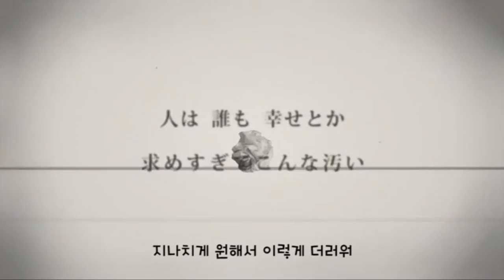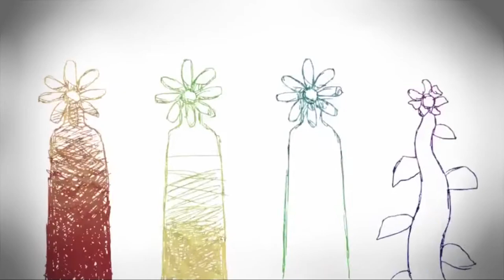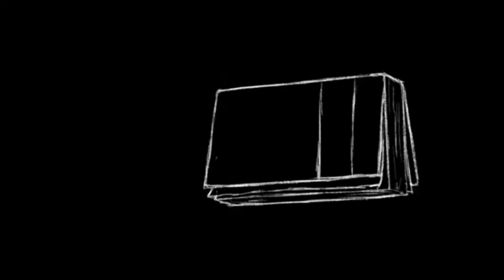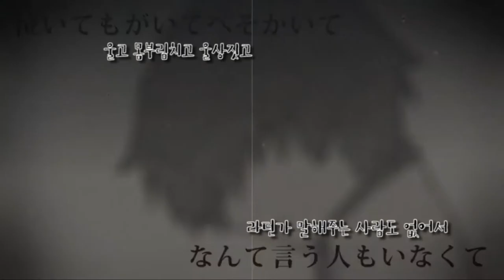【시 애】 결벽증【ケッペキショウ】을 불러보았습니다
노래/믹싱/자막 : 시애

Rode nt1a
Scarlett solo 2nd

안녕하세요 시애입니다 ʘ̥_ʘ

すこっぷ 님의 결벽증(ケッペキショウ)을 불러보았습니다

노래 너무 어려웠어요 ㅋㅋㅋㅋ ㅠㅠㅠㅠㅠ

그래서 평소에도 부족했지만 오늘은 더 부족한 영상이 되어버렸습니다 ㅠㅠ

올릴까 말까 고민을 많이했는데, 불렀는데 올려버리자 라는 마음으로 투고하게 되었습니다 ;_;

돌은 던지지 말아주세요.. 흑흑..맞으면 아파요..

구독자가 100명을 넘었습니다!!!

작년 3월부터 시작해서, 10개월 가량 녹음을 하였는데.. 이 상황이 정말 감개무량합니다..ㅠㅠ

부족한 제 노래를 들어주셨던 모든 분들, 들어주시는 모든 분들께 정말 감사드립니다..

그리고 오늘도 부족한 노래를 들어주셔서 정말 감사드립니다!! :)

すこっぷ 님의 본가

가사는 여기서 빌렸습니다